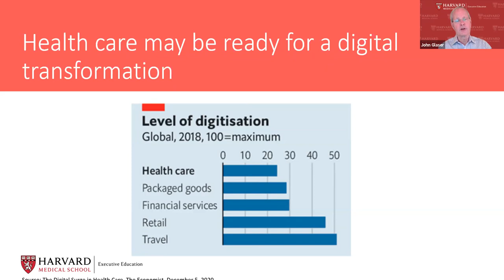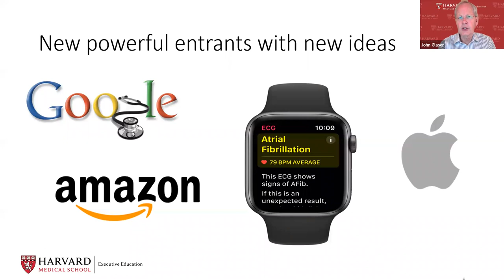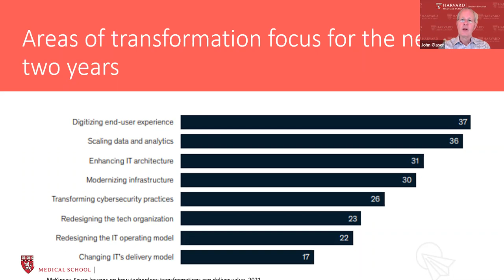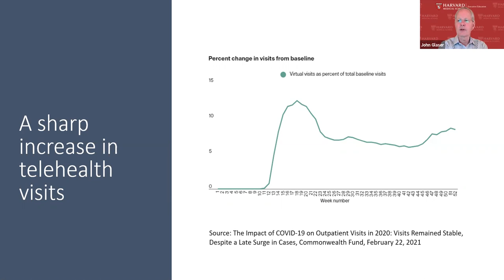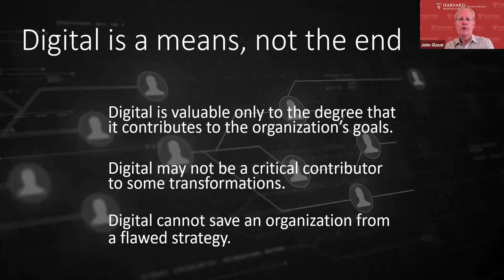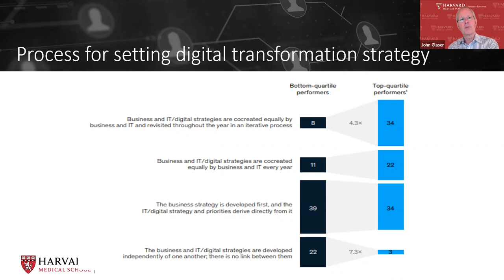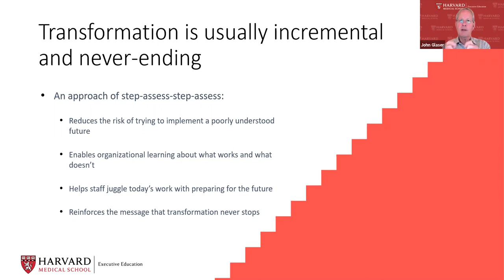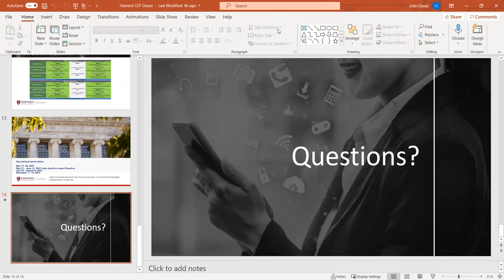Leading Digital Transformation in Healthcare - John Glaser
Several industries have undergone profound digital transformations – retail,
financial services, and travel. Healthcare is poised to make its transformation. The recent massive increase in telehealth use is an example.

However, digital transformation is complex and difficult; most transformations fail. This
lecture will discuss transformation factors for success. The lecture will also describe a course offered by the Harvard Medical School on leading digital transformation.

About the speaker:
🎙️ John Glaser, PhD
Executive-in-Residence at the Harvard Medical School Executive

This webinar is part of Digital Transformation in Health webinars organized by Ticbiomed ➡️